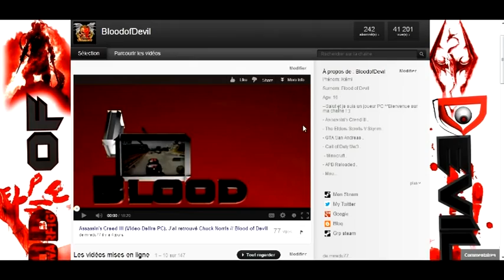Assassin's Creed III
*Pense au J'aime et au commentaire si tu as adorer ma vidéo et que tu en veut d'autre!

¤ Uplay: YouBloodofDeviL

¤ Skype: remi1196
Partenariat--­